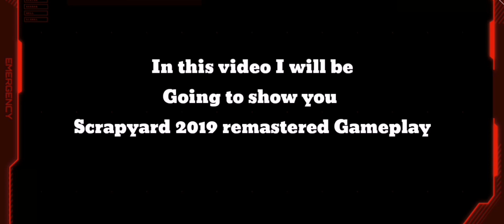*NEW* SCRAPYARD 2019 REMASTERED EDITION GAMEPLAY FROM CHINESE VERSION | COD MOBILE SEASON 7